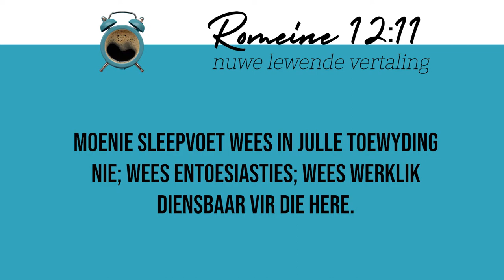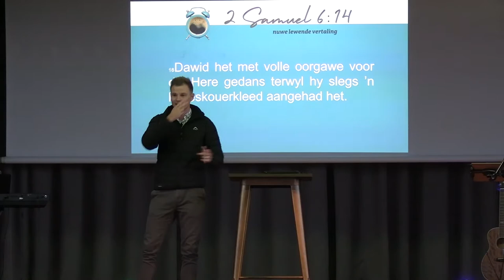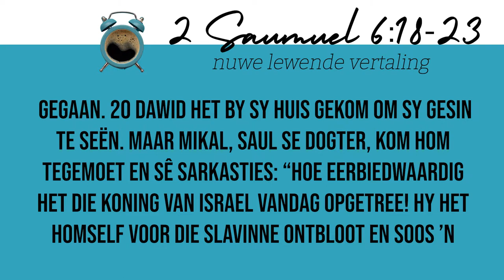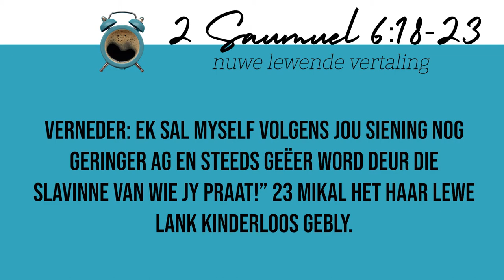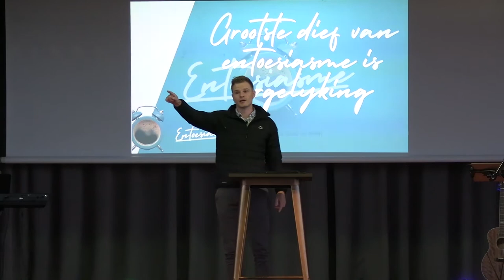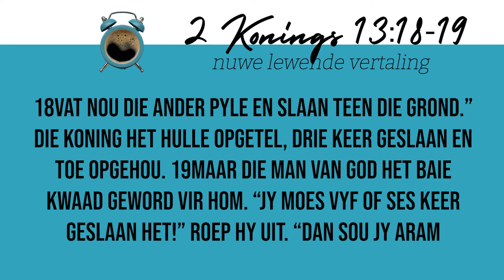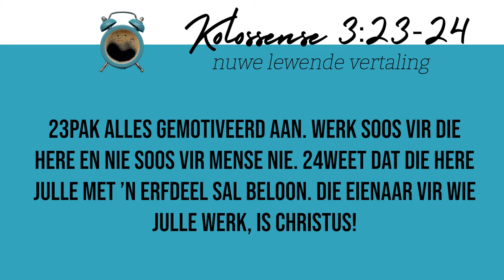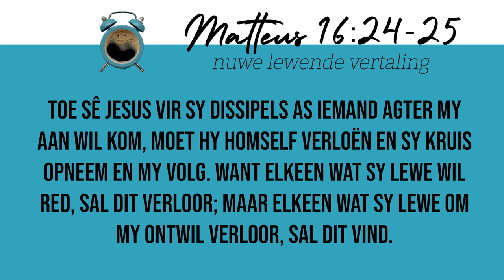Oorboord | Entoesiasties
Elke persoon wat die Here gevolg het met entoesiasme het oorboord gegaan. Dawid het kaal gedans, Petrus het uit die boot geklim, Noag het 'n ark gebou, ens. Die Here verwag dat jy ook oorboord sal gaan.